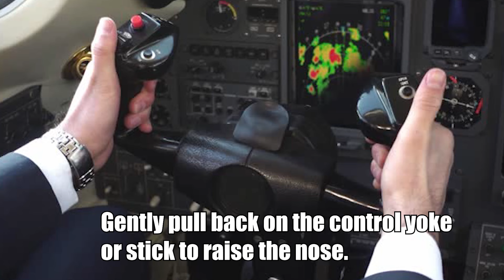How to Fly a Plane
Finally a plane flying tutorial

Our Beautiful Patrons:
cool_doggo
Luke Momjian

Our Beautiful Members:
mordekaisergaming k
Deniz Attar Adian
new account ∙ 7.7B views ∙ 3 seconds ago…
Yus 18
azomvly
sayq
G' Race Sim
Harrisoon
Rafa -
Sad Man8920
Abhi
John Warwick
Uncle Cheezboiga
RC204
brdtheo
swedishkiddoyo